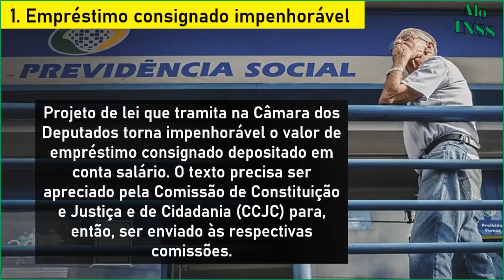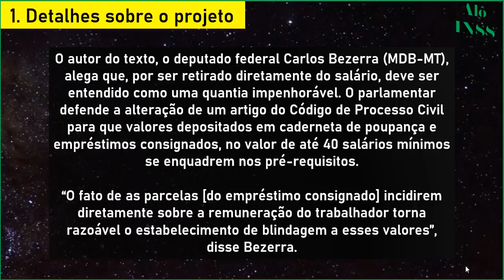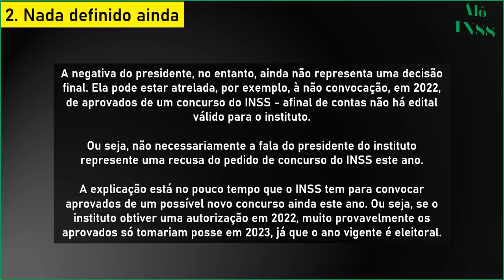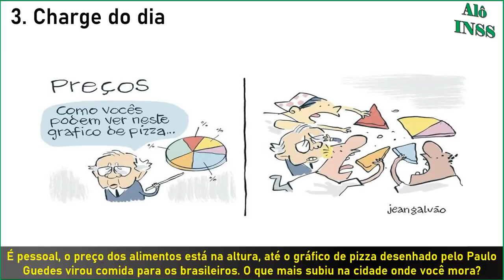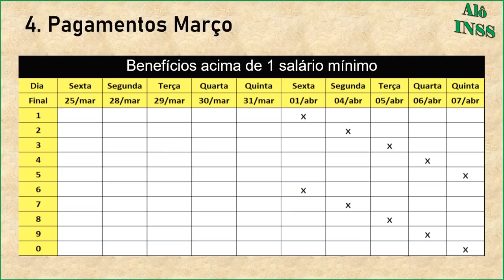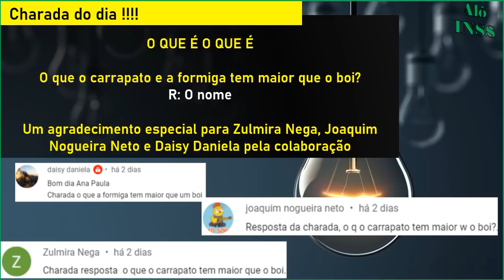✔SAIUUU! 14 SALÁRIO INSS HOJE 24/03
Nossos canais

00:00​ BEM VINDOS AO ALÔ INSS
00:30​ SE INSCREVA EM NOSSO CANAL!
01:30 QUE BENEFÍCIO VOCÊ RECEBE DO INSS ?
03:00 COMPARTILHE, INFORMAÇÃO DE UTILIDADE PÚBLICA
04:00 SE INSCREVA EM NOSSO CANAL
06:00 EM QUAL CIDADE VOCÊ MORA ?
08:00 DEIXE O LIKE SE ESTÁ GOSTANDO DO CONTEÚDO
12:00 SE INSCREVA NO CANAL ALÔ INSS
20:00 DEIXE O LIKE SE ESTÁ GOSTANDO DO CONTEÚDO
25:00 SE INSCREVA NO CANAL ALÔ INSS